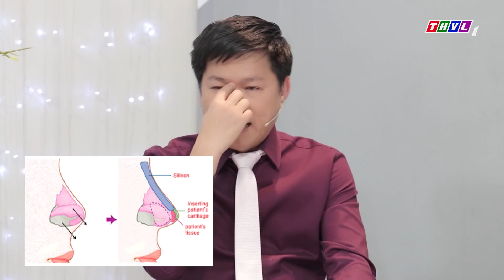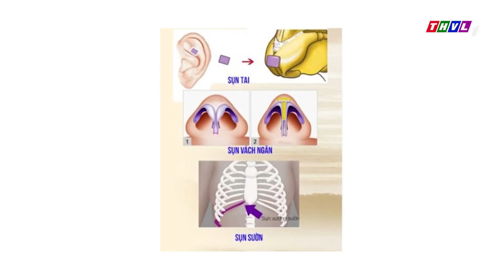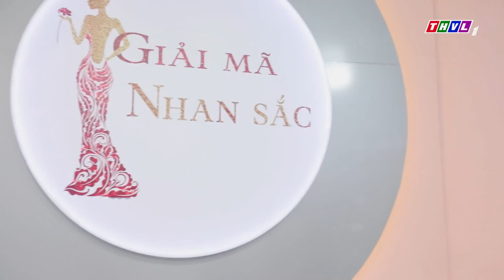THVL | Giải mã nhan sắc - Tập 28: Làm đẹp và xu hướng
Giải mã nhan sắc - Một gameshow về làm đẹp hoàn toàn mới với những bí quyết làm đẹp tinh tế đến từ các nghệ sĩ nổi tiếng, những kiến thức làm đẹp thông minh đến từ các chuyên gia và cả những khoảnh khắc vui nhộn hài hước có một không hai. Tất cả sẽ có trong Giải mã nhan sắc lúc 10h30 Thứ Bảy hàng tuần trên kênh THVL1.